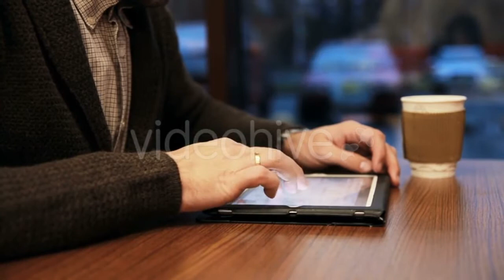Fire is Extinguished - (nature) | Stock Footage Mega Pack +40 items